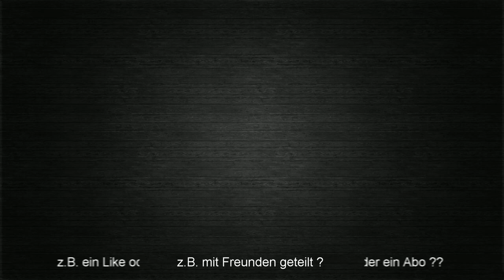PATH OF EXILE - ZAUBERSCHWINGER kurz erklärt - so funktioniert's [ deutsch / german / POE ]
Für das aktuelle Path of Exile Let's Play sind ja ein paar Verständnisprobleme für die Funktionsweise der Zauberschwinger-Gemme aufgetaucht - daher erkläre / zeige ich das in diesem Video kurz :)
Let's Play Path of Exile 3.12 : Heist